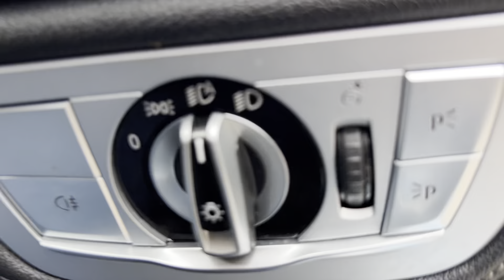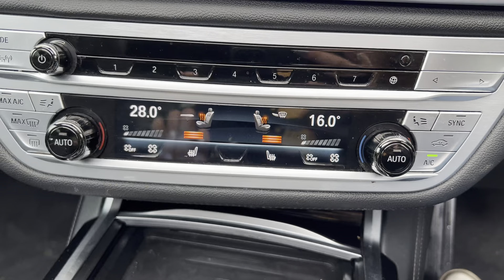BMW 7 SERIES 3.0 730LD M SPORT 4d 261 BHP